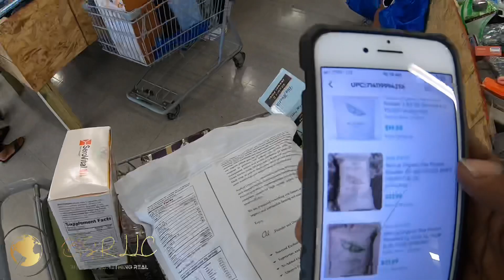Thrifting in bin at Dream Deals $6 nets over $1100 in profits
Thrifting in bin at Dream Deals $6 nets over $1100 in profits. $6 day at the Amazon overstock store Dream Deals which is a bin type thrifting adventure. I found well Over $1100 in profits in 1.25 hours and possibly more. I know everything is potential profits but with research you know what to buy for your eBay or Amazon FBA accounts. Items from this haul have sold. Online Selling is Easy, Its Profitable and I enjoy it.

eBay store name is: mdh1474

If you are reading this.. YOU ARE one of 4 GOATS.. Just had a new reader so the count went up 5 days ago..

Videos will pop up in 2021

Thank you again for taking the time to watch this or any video.